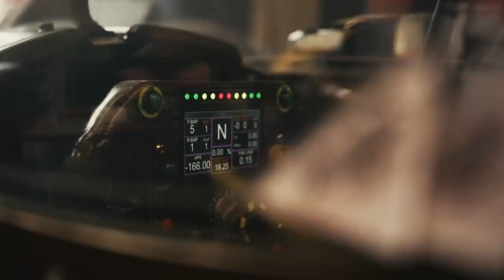OS BASTIDORES DA MAIOR CORRIDA DO MUNDO!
Fala pessoal! Confira conosco OS BASTIDORES DA MAIOR CORRIDA DO MUNDO! INDY500 que aconteceu no ultimo dia 30/05 e foi uma experiência incrível.

Agradecimento especial ao Keiron Berndt que nos forneceu essas belíssimas imagens do trabalho da equipe.